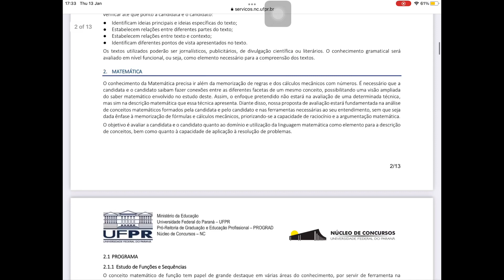Como fiz as revisões do vestibular de medicina da UFPR? | Carolina Bolzon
Não reparem a luz errada: parece que meu rosto tem duas cores diferentes mesmo, hahaha! Enfim, espero muuuito que vocês gostem do vídeo, pode estar um pouco confuso, então deixem todas as dúvidas nos comentários! 💕😝